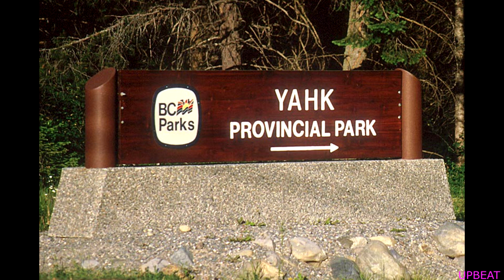News - เปิดตำนานชายหนุ่มผู้แลก “คลิปหนีบกระดาษ” ไปเรื่อยๆ จนได้บ้านมาทั้งหลังในเวลา 1 ปี